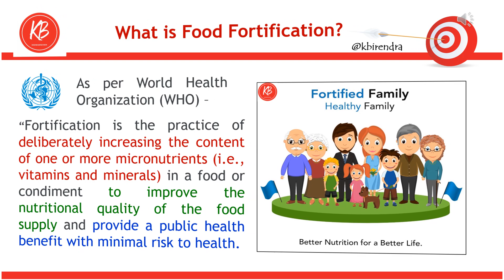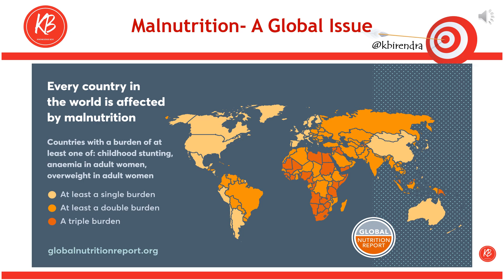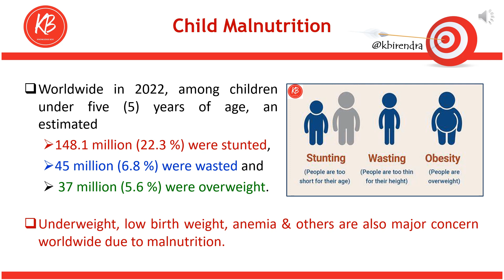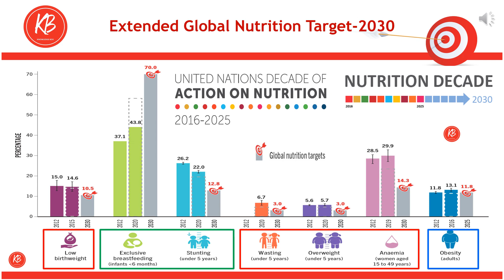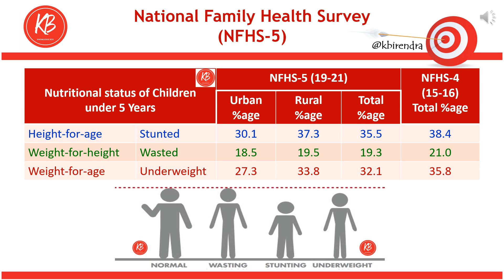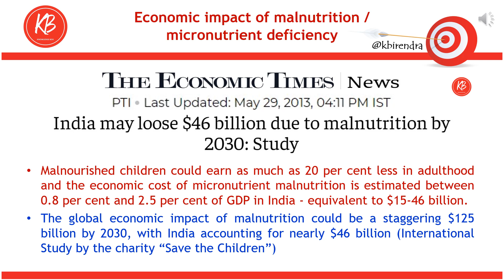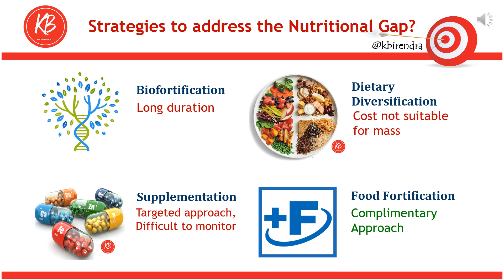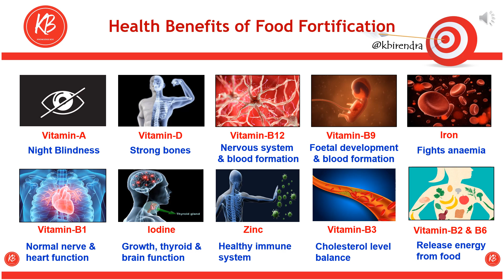Food Fortification & Fortified Rice -1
As per World Health Organization, Fortification is the practice of, deliberately increasing, the content of one, or, more micronutrients, that is, vitamins and minerals, in a food, or condiment, to improve the nutritional quality of the food supply, and, provide a public health benefit, with minimal risk to health. But, why to go for, food fortification?@kbirendra